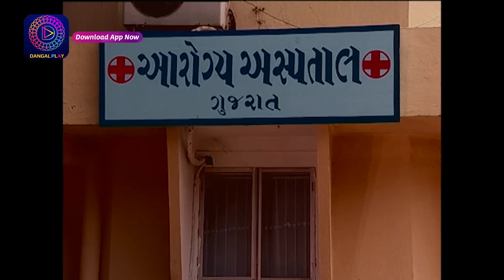Bandini | Best Scene | 7 March 2024 | Dangal 2